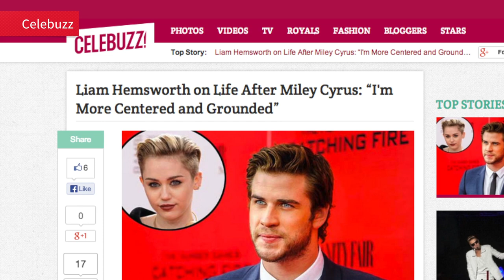Liam Hemsworth on Life After Miley Cyrus - I'm More Centered and Grounded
We all know Miley Cyrus is getting through her breakup with a little twerking and tongue-wagging therapy and she's the "happiest she's ever been in her whole life."
So... just how is her ex doing these days? Well, what's sure to be another Hunger Games blockbuster aside, that happy feeling seems to be contagious.

"I'm more comfortable in my own skin than I've ever been in my whole life," Liam Hemsworth told The Associated Press.

"Over the last five years I've learned so much. The first few years in LA were really tough and scary, but I had to figure things out for myself."

By now anyone who's followed Cyrus' transition from child star to envelope-pushing performer knows that she and the Catching Fire actor broke off their engagement in September after three years as one of Hollywood's most talked about couples.

Since making headlines he's quickly learned that Googling himself isn't such a good idea.

"What I always keep in mind is that I know what the truth is and that's all that matters. I know I'm a good person and these days I feel like I'm more centered and grounded than I've ever been," he added.

And one person who's helped him get to that better place is his Hunger Games co-star and the girl everyone wants as their BFF, Jennifer Lawrence. The 23-year-old Australian is basically confirming what everyone already knows -- her attitude is intoxicating.

"For a few years I went down a path where I forgot to be in the moment and enjoy the moment," he said. "But being around someone like Jen, who is so honest and laughs all day long, I am forced to be in the right now. I'm much happier."